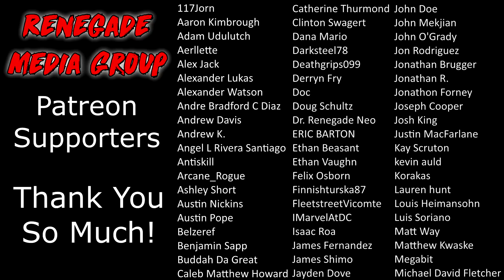Renegades React to... Attack on Titan - Season 2, Episode 6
Original Video

117Jorn
Aaron Kimbrough
Adam Udulutch
Aerllette
Alex Jack
Alexander Lukas
Alexander Watson
Andre Bradford C Diaz
Andrew Davis
Andrew K.
Angel L Rivera Santiago
Antiskill
Arcane_Rogue
Ashley Short
Austin Nickins
Austin Pope
Belzeref
Benjamin Sapp
Catherine Thurmond
Clinton Swagert
Dana Mario
Darksteel78
Deathgrips099
Derryn Fry
Doc
Doug Schultz
Dr. Renegade Neo
ERIC BARTON
Ethan Beasant
Ethan Vaughn
Felix Osborn
Finnishturska87
FleetstreetVicomte
IMarvelAtDC
Isaac Roa
James Fernandez
James Shimo
Jayden Dove
John Doe
John Mekjian
John O'Grady
Jon Rodriguez
Jonathan Brugger
Jonathan R.
Jonathon Forney
Joseph Cooper
Josh King
Justin MacFarlane
Kay Scruton
kevin auld
Korakas
Lauren hunt
Louis Heimansohn
Luis Soriano
Matt Way
Matthew Kwaske
Megabit
Michael David Fletcher
Michael Pollart
Myles Moore
Nicholas Cramer
Nicholas Wilhelm
Nicole Davis
Nicole Nishida
Nikola Bittner
Pan Samu
Philip Munoz
Pumadog95
Random Pledger
Raymond Mulder
ryan anderson
Ryan Simpson
Seth Bertram
Shadowknight
Shelby Atkinson
Stuart Hanmore
Supermonaman
Taw
The Alchemist
The One Who Crawls
TheLoneWolf43
TheWerdna
Thiago Anjos
Thomas Martin
Timothy James Halfpenny
Todd Schmuck
Travis Loudermilk
Tristin Stettner
Tyler Jones
Will Kaun
yessircicero
Zach M
Zeebox10